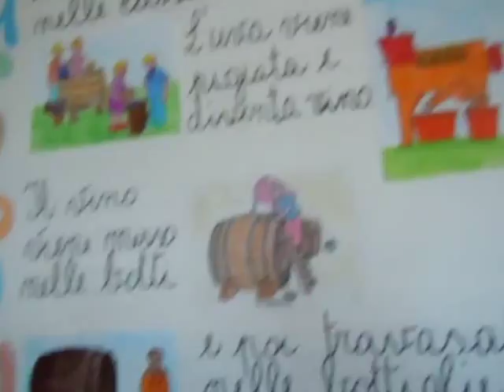I piatti della Ginori alle scuole elementari di Melito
Un ristorante di Avellino, che ha chiuso per fallimento, ha voluto regalare a tutti i ragazzi della scuola Elementare di Melito Irpino un piatto della Richard Ginori...